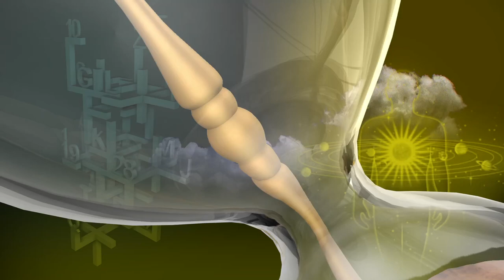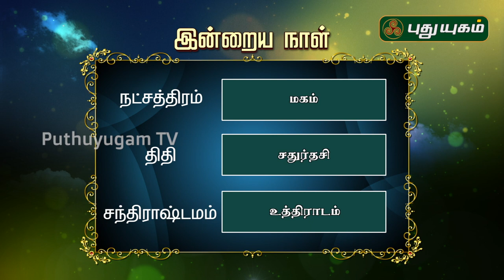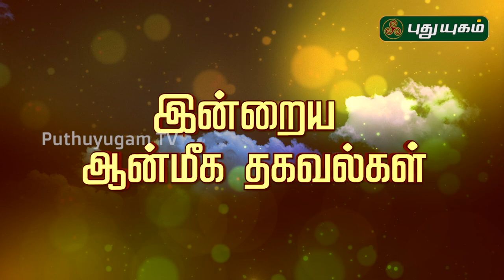இன்றைய ராசி பலன் | Indraya Rasi Palan | தினப்பலன் | Mahesh Iyer | 08/03/2020 | Puthuyugam TV